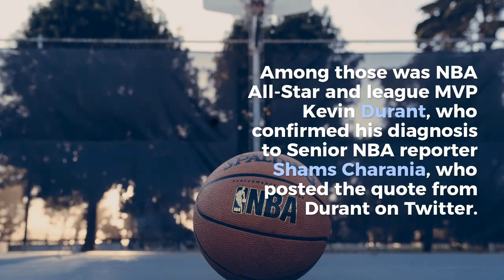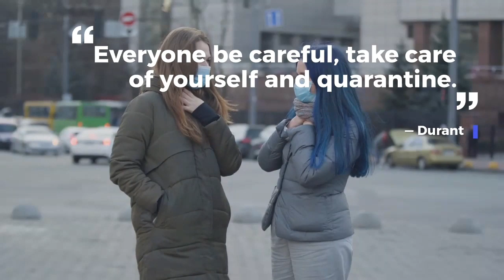Kevin Durant & More Brooklyn Nets Players Test Positive For Coronavirus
who posted the quote from Durant on Twitter.

“Kevin Durant tested positive for coronavirus, Durant tells @TheAthleticNBA @Stadium. Durant says he is feeling fine: ‘Everyone be careful, take care of yourself and quarantine. We’re going to get through this,'” Charania wrote.

The other 3 players who tested positive for coronavirus have yet to be revealed. This news comes soon after the NBA made the announcement that the current season would be temporarily suspended for at least a month in response to the coronavirus pandemic. A number of players have committed to donating money to aide arena employees, who are out of work due to the suspension.